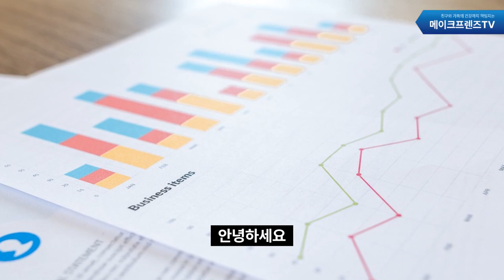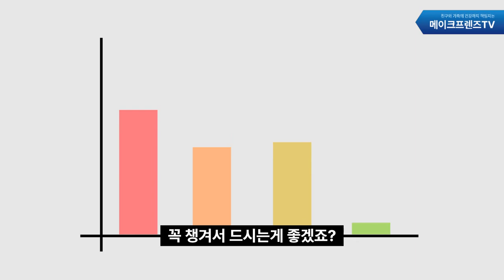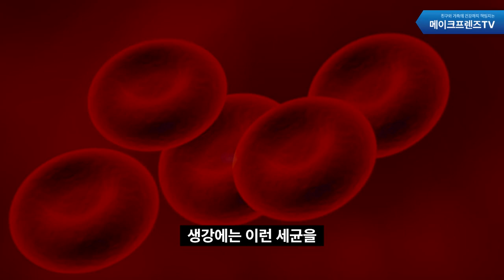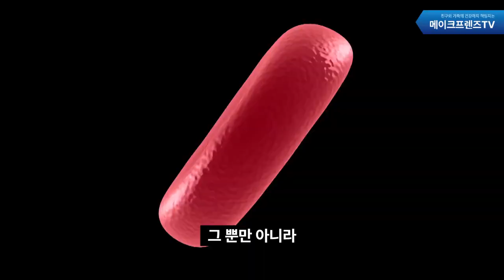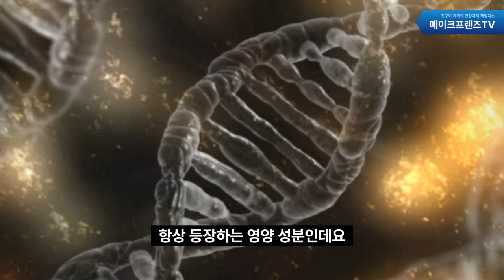매일 챙겨 먹으면 암세포 씨를 말리는 최고의 항암 음식, 하루 한 번이라도 드세요.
사망률 1위 질병인 암!
누구도 예상하기 어렵기에
모든 사람에게 위험한 병입니다.

특히나 암은 전조증상이 없기 때문에
미리 알아차리기 어려워서 더 치료가 어려운데요.
전조증상이 궁금한 분들은 메이크프렌즈 채널을 구독하시구요.

오늘 알려드리는 음식 3가지
매일 하루에 한 끼라도 챙겨드시면서
평소에 관리하시면
암 예방 가능합니다.